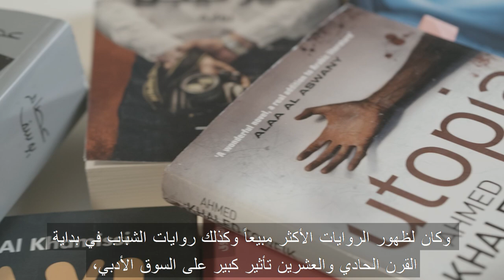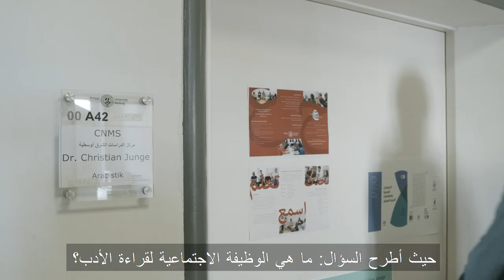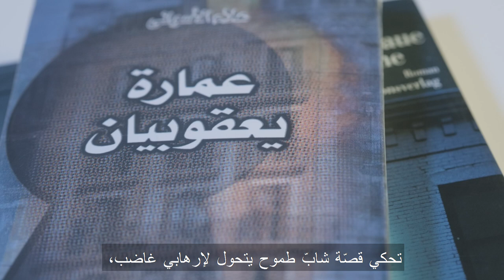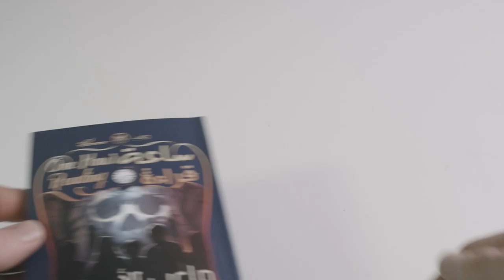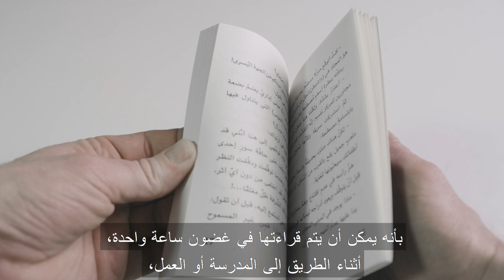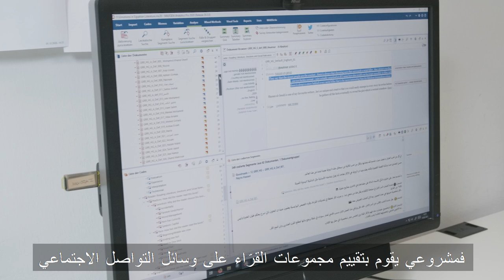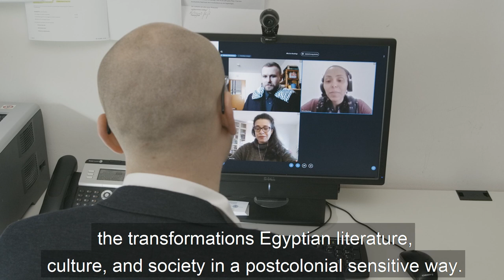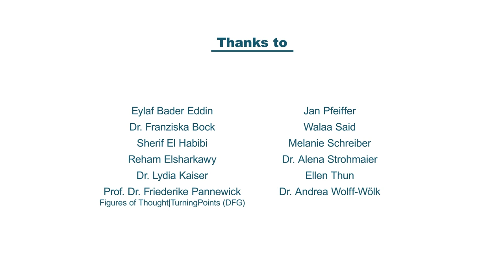Affective Readings. Society and Emotion in Egyptian Literature, 1990-2020 Christian Junge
"Affective Readings. Society and Emotion in Egyptian Literature, 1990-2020" is a research project by Christian Junge. It approaches Egyptian literature not as a container for ideas, but as an emotional matrix and focuses on the social function of reading literature. It comprises four elements: analysing the role of emotion and affect in literature and society; approaching fiction at large by bringing high-brow literature in dialogue with popular literature; focussing on digital readership on social media and taking their readings seriously; and developing a postcolonial sensitive approach for conducting research on Egyptian literature and society from Germany.

Christian Junge is a lecturer and researcher at the Center for Near and Middle Eastern Studies at Marburg University (CNMS) and member of the Arab German Young Academy of Sciences (AGYA). He is also co-founder of the international summer school program "Arabic Philologies" and the research colloquium "Halqa arabiyya".